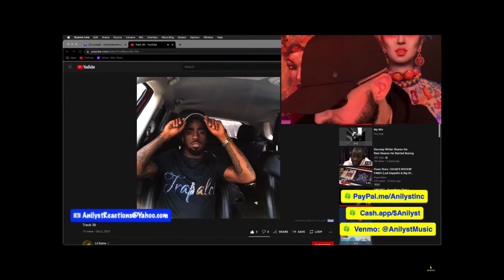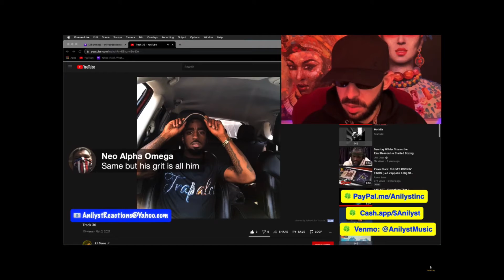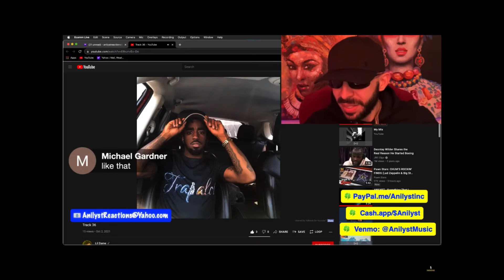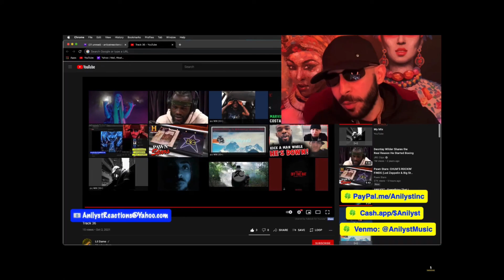Anilyst TV Live : LiL Dame - Track 36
Streaming On All Platforms
Follow LiL Dame on Instagram @11th_Streeter